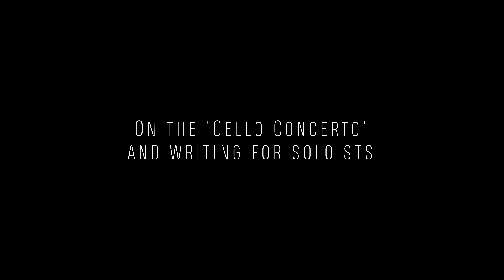Luís Tinoco – THE BLUE VOICE OF THE WATER – Interview with the composer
For Portuguese composer Luís Tinoco, music has always been connected with the visual arts, film, theatre, and even with the light of Lisbon itself. Growing up near the ocean has also infiltrated his soundworld; not in a directly pictorial sense, but in a deeper, structural understanding of ebb and flow, of constancy and evolution.

Tinoco’s orchestral works reflect these influences, alongside other cultural allusions: Before Spring is a tribute to Stravinsky’s Rite of Spring, and the vivid poetry of Manoel de Barros helped inspire The Blue Voice of the Water. The magical, ethereal Cello Concerto is dedicated to the artist who performs the work on this recording, Filipe Quaresma, acclaimed for his “precise, superbly articulated playing, full of passion yet often quite thoughtful” (The Strad). Frisland refers both to an imaginary island first put on the map by the 16th-century cartographer Nicolo Zeno, and to the jazz artist Bill Frisell. The result is a vibrant work which Tinoco describes as “an imaginary voyage through an (also imaginary) soundworld inspired by Frisell’s music”.

The recording features performances by four internationally-acclaimed orchestras gathered together on one disc.